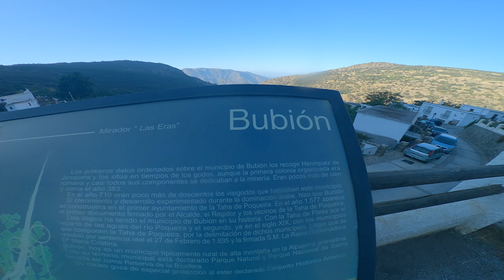Bubion with Switchbacks Spain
if you like the look of what switch-backs has to offer, take a look

I rode with @Stopadoodledoo and @ElectricMountainBiker . if you would like to see this holiday from their perspective, take a look at their channels